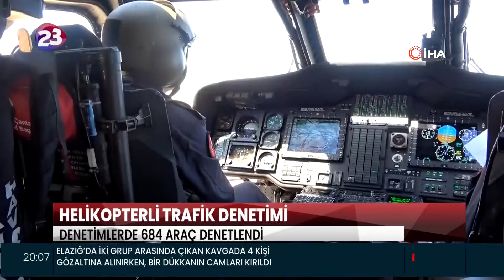ELAZIĞ’DA HELİKOPTER DESTEKLİ TRAFİK DENETİMİ YAPILDI